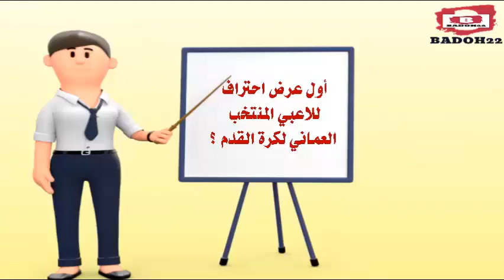الحلقة 2 معلومة في الرياضية العمانية